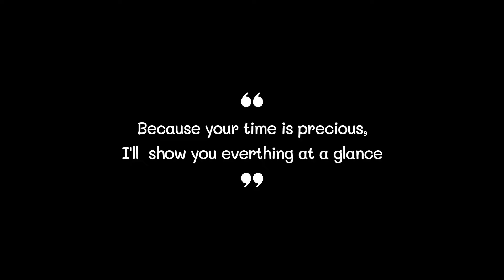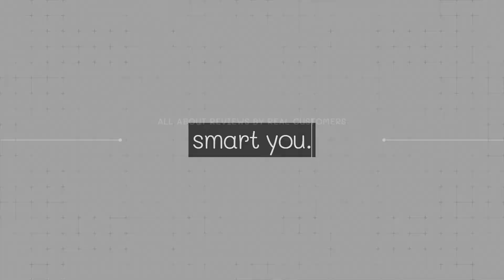Best Toy Organizer 2022 (TOP5)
0:32
5. Delta Children Toy Organizer ($36)

0:42
4. SONGMICS Toy Organizer ($74)

0:52
3. Delta Children Toy Organizer ($60)

1:02
2. Humble Crew Toy Organizer ($60)

1:12
1. Humble Crew Toy Organizer ($56)

Toy Organizer#Toy Organizers#Best Toy Organizer#Best Toy Organizers